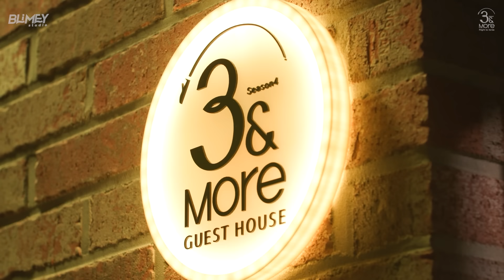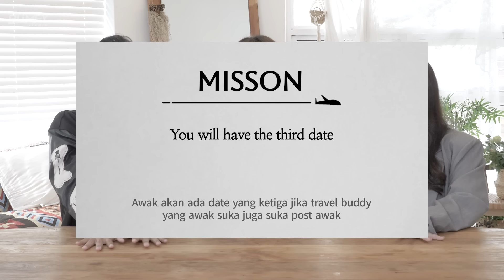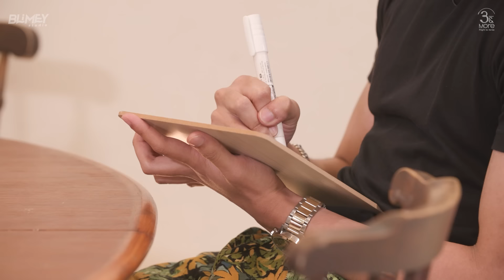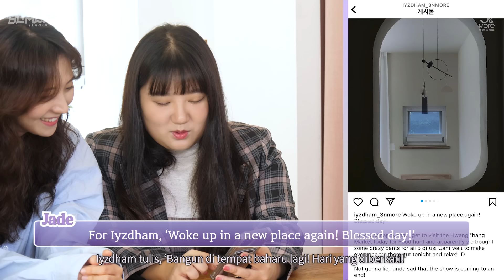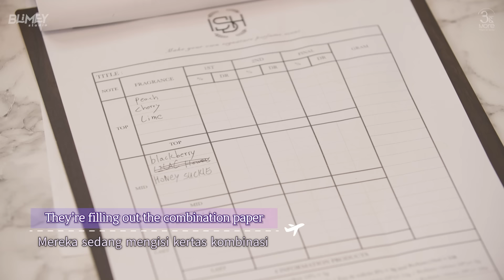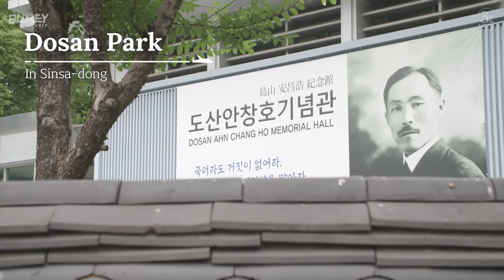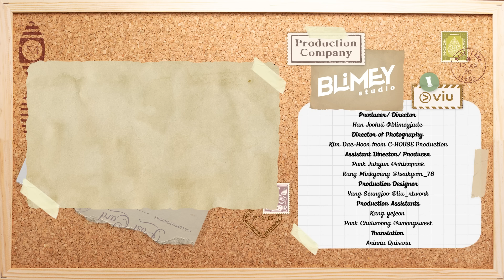[EP7] Pelancongan semakin berakhir, beberapa hati sudah hilang arahnya | 3&More Season 4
3nMoreSeason4 Every Friday 6PM MYT☺️